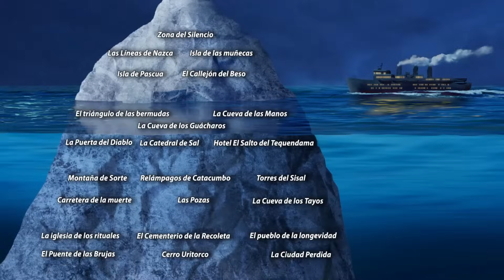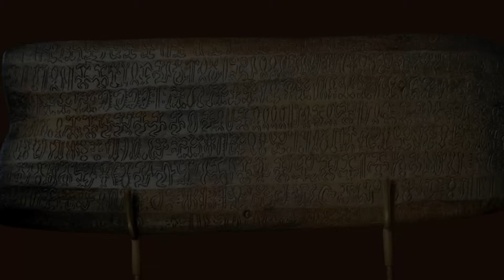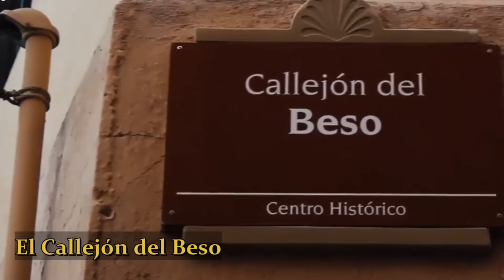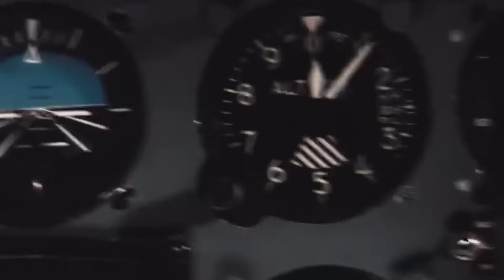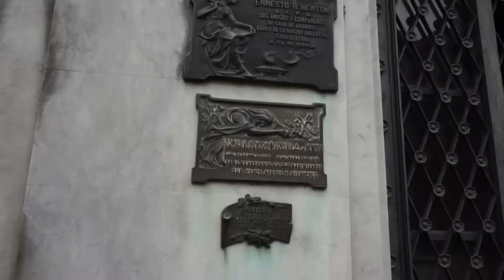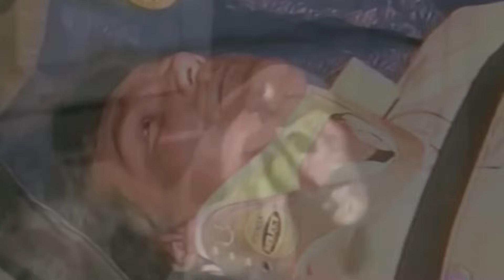🗿ICEBERG DE LUGARES ENIGAMTICOS DE LATINOAMERICA 🧊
💚🧊Saludos y bienvenidos nuevamente. Se dice que en Latinoamérica existen lugares oscuros que esconden secretos ancestrales y fenómenos inexplicables, ya que sus rincones más profundos se encuentran envueltos en misterio y rodeados de leyendas. Les presento el ICEBRG de los lugares más enigmáticos y extraños de latinoamérica.

NIVELES
0:00 INTRO
0:27 NIVEL 1
4:00 NIVEL 2
8:07 NIVEL 3
12:05 NIVEL 4
16:11 NIVEL 5
21:05 FIN